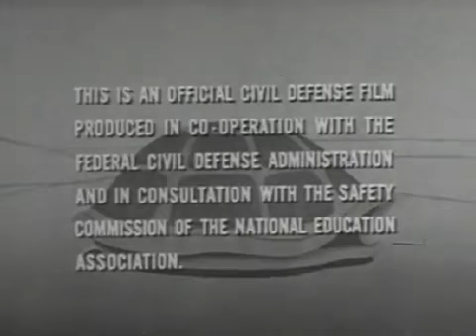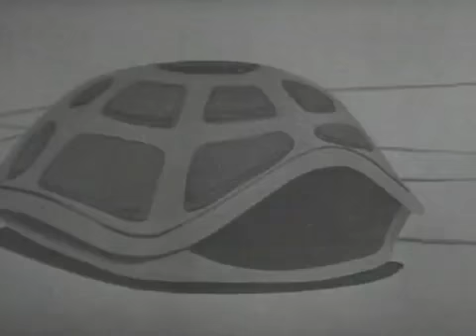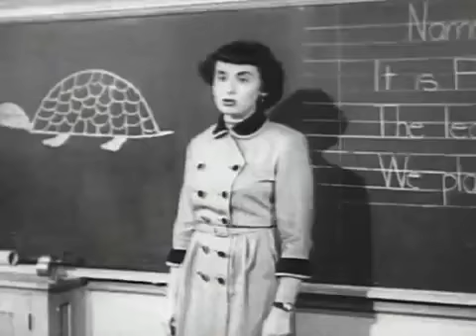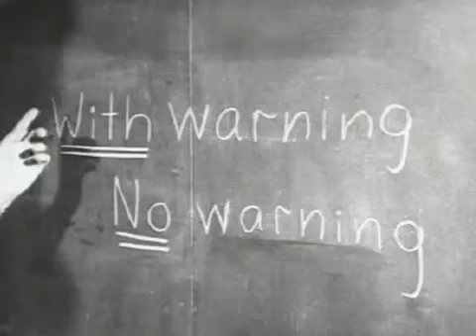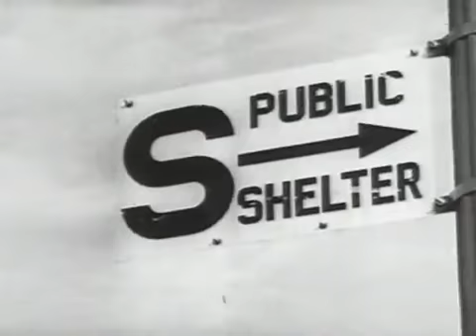Duck and Cover (1951) Bert the Turtle Nuclear Defence Film